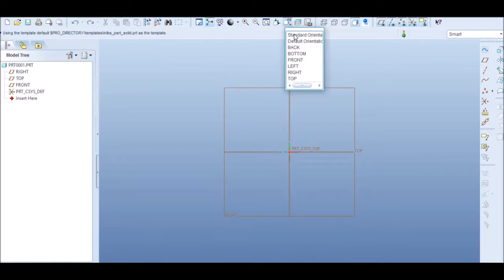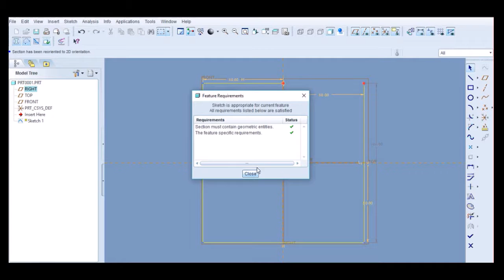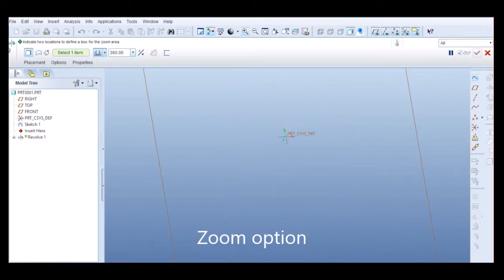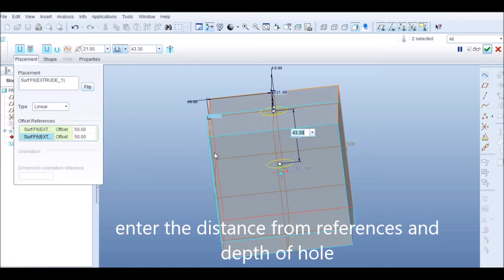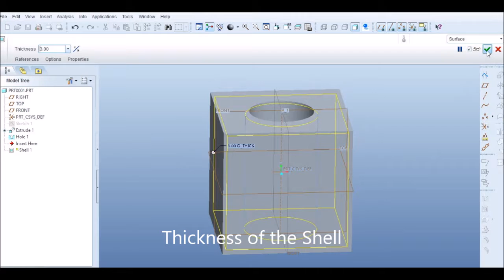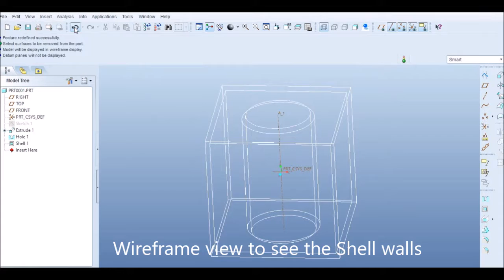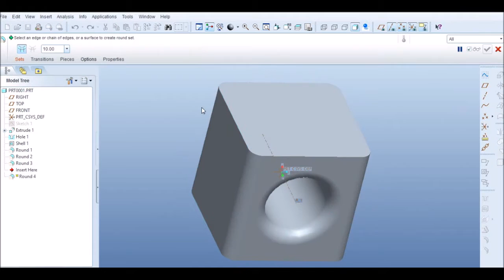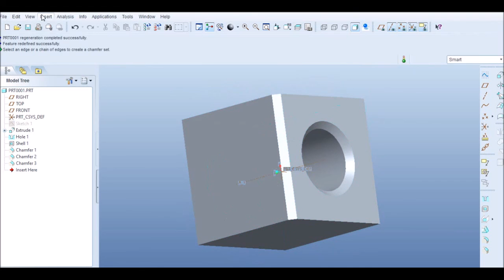Pro Engineer Tutorial - Quick Basics